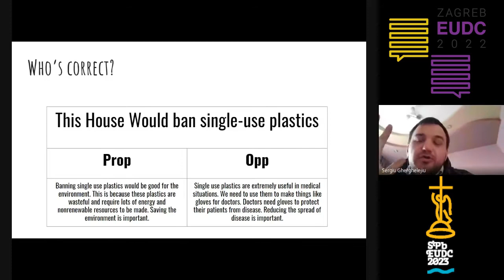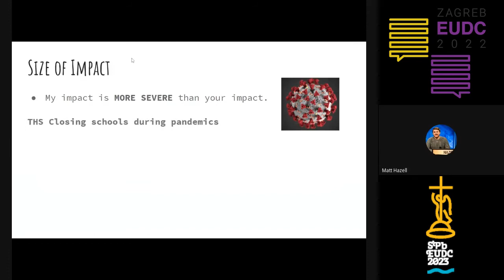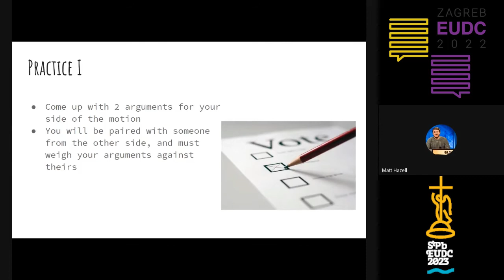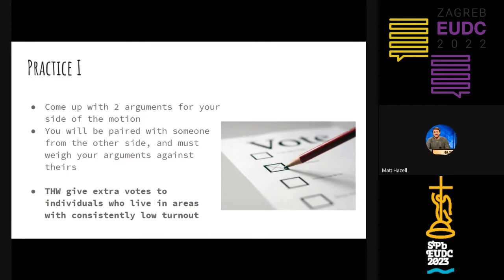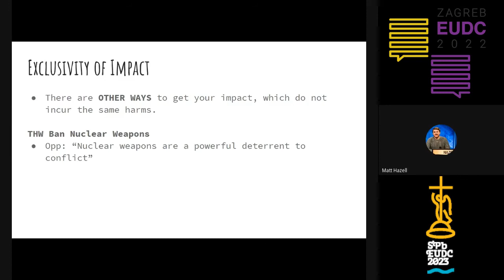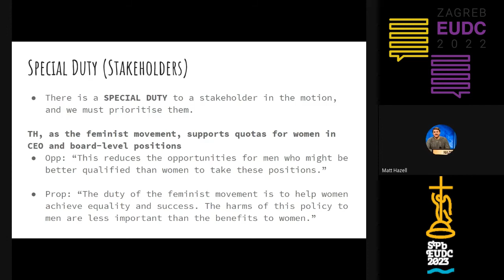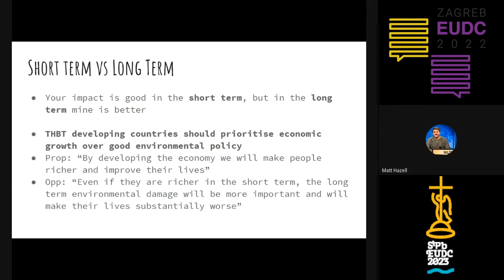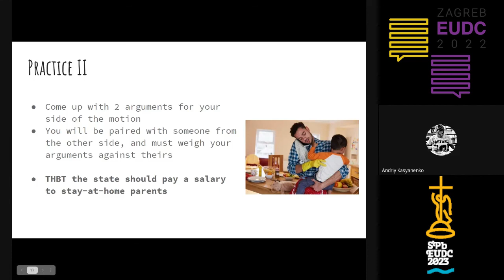Weigh-offs — Matt Hazel — CIS Academy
This workshop was given as part of the CIS Debate Academy, a collaboration between the Zagreb EUDC 2022 team and St Petersburg EUDC 2023 bid team.